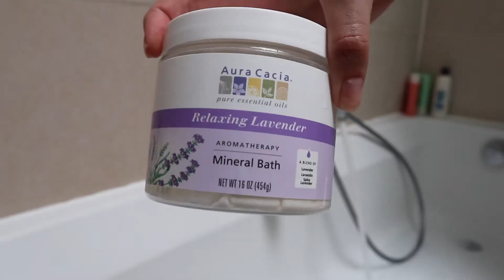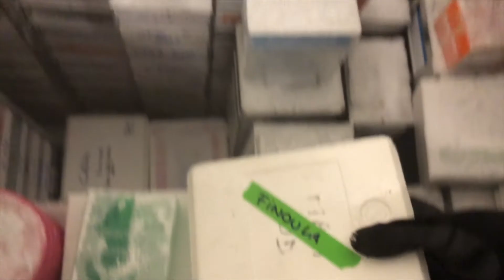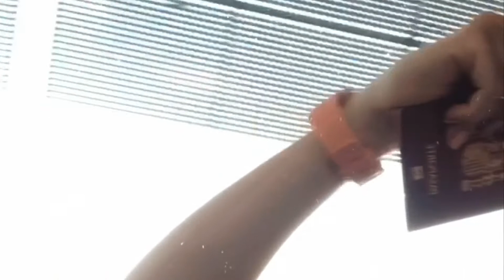VLOG # 9: A QUIET VLOG - Starting to relax and getting my life together| My Science Closet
Hello lovelies!

I have a been a while without posting anything due to stress levels and a lot of work, now I am back and I thought it would be nice to make a quite vlog where I show you how I take it slow, relax and get back on track.

I hope this video finds you well in this tough times that we are all living.

My Scientific View of Life
✧ Life is a science, create your own view ✧

Stay happy and love yourself.
Muaaackkk!